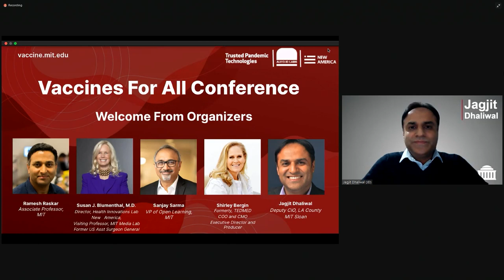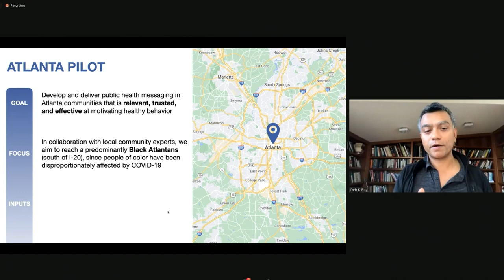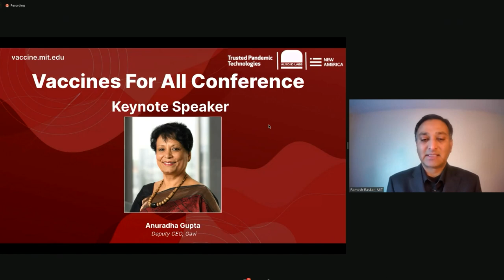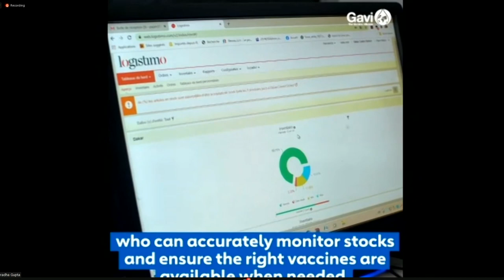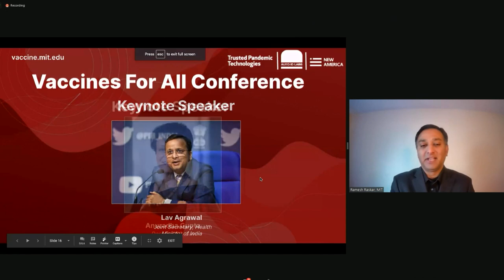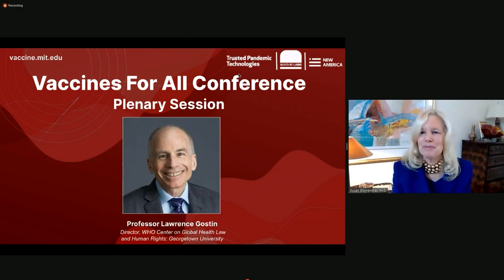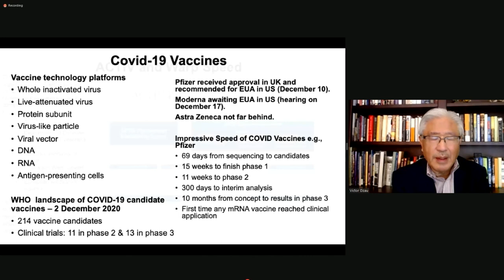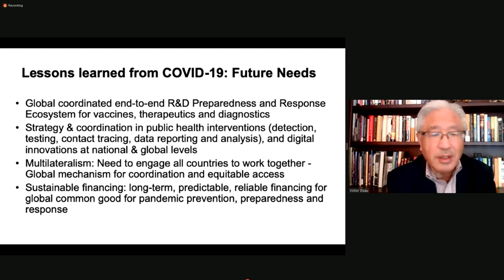Vaccines for All: Plenary Sessions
Plenary - Professor Deb Roy, Executive Director, MIT Media Lab, MIT
Plenary - Professor Lawrence Gostin, Director of the WHO Center on Global Health Law, Georgetown University
Plenary - Victor J. Dzau, M.D., President, National Academy of Medicine